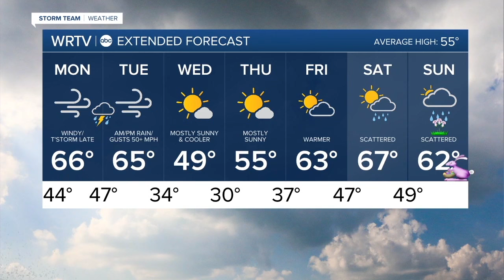Latest Headlines | March 24, 6pm